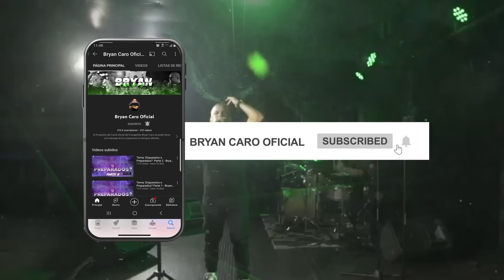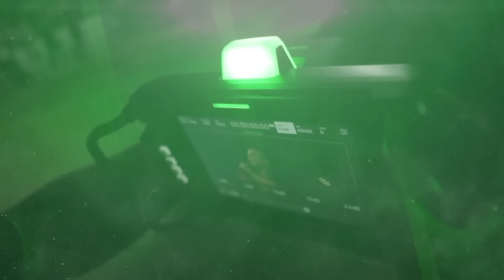Cristianos Sin Cristo - @Bryan Caro Oficial ►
Hay una gran diferencia entre decir soy Cristiano a tener a Cristo y modelarlo.